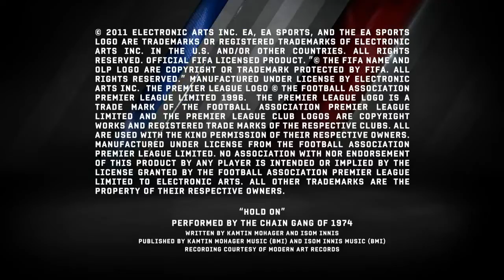[PS Vita] Fifa 12 - Trailer Football